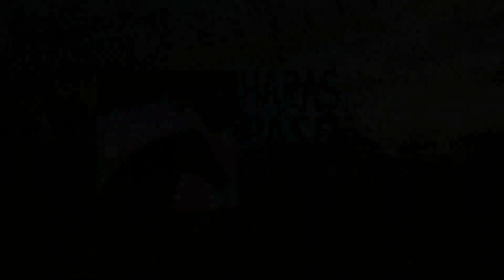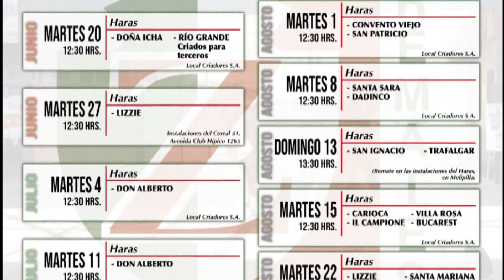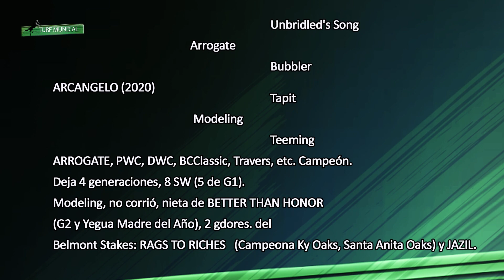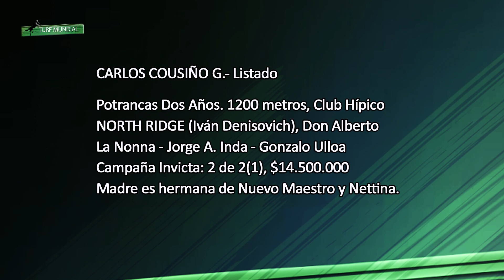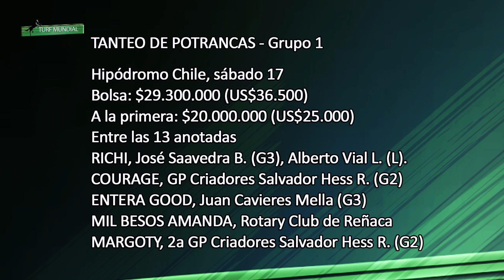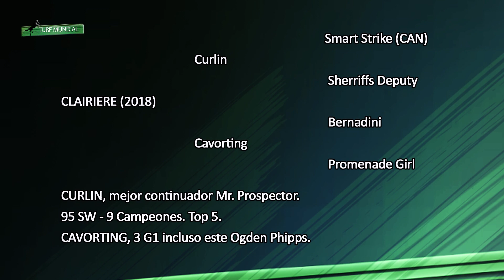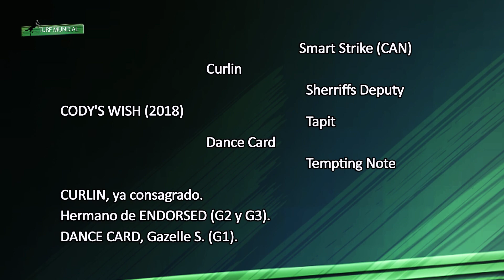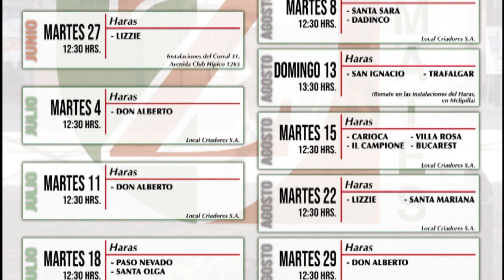Turf Mundial 140623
Ganador del Belmont Stakes criado en Don Alberto Corp.
Sólo Grupos 1 en Belmont Park
Metropolitan, Acorn y Ogden Phipps Stakes
Santa Margarita Stakes en Santa Anita
Clásico para hijo de Tu Brutus en ese hipódromo
Invicta en Las Oaks d'Italia
Clásicos en Chile
Y mucho más aquí en Turf Mundial